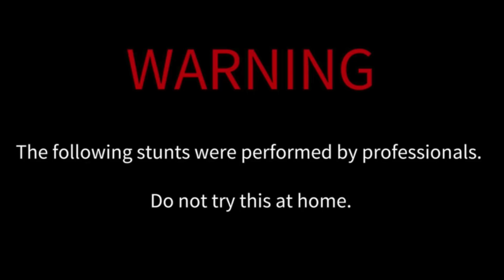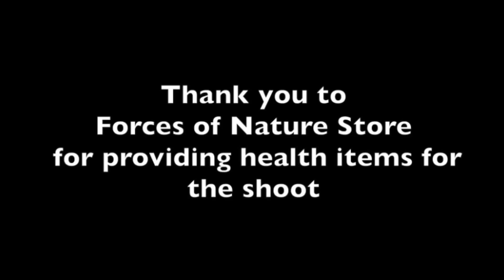Remedies from Russian Speaking Family when you are sick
Russian Remedies when sick
Starring Russian Mama Sofya, Eric Tabach & Baba Fira
Starring
Gary Guz aka @GarikSuharik as Russian Mama and Baba Fira
Eric Tabach as himself @erictabach

Thank you Forces of Nature Store Brooklyn NY providing Healthy items used in the video.

Video Shoot by Dennis Bulba
Make up &  Script  Supervisor by Abigail Kiselyuk